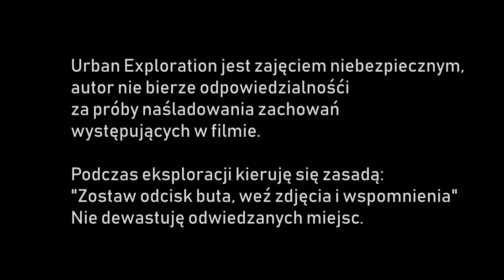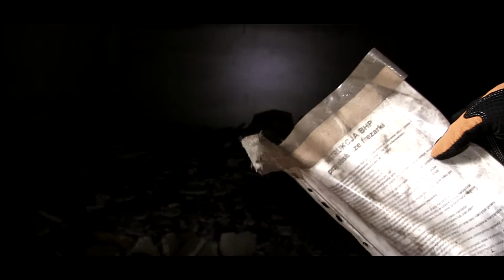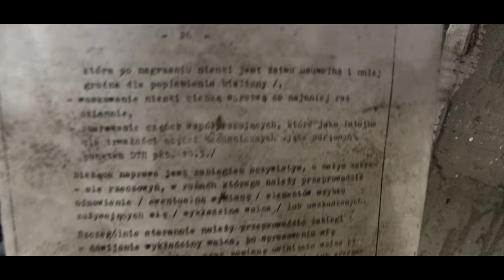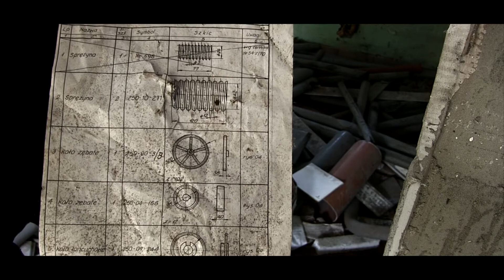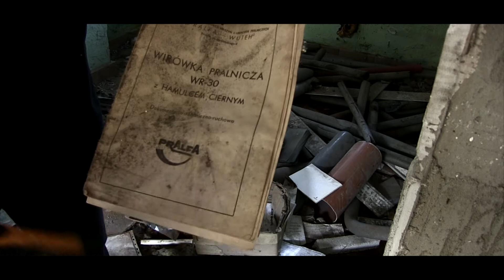DZIWNE DŹWIĘKI PODCZAS EKSPLORACJI - EKSPLORACJA OPUSZCZONEJ PRALNII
Eksploracja opuszczonej farbiarni, która przestała działać w ok. 2009 r. Podczas eksploracji natrafiamy na dziwne dźwięki.

Podczas eksploracji przestrzegam zasady: "Zostaw odciski butów, zostaw zdjęcia i wspomnienia" - nie niszczę ani nie wynoszę żadnych przedmiotów z obiektów. (Ksawery też stosuję się do tej zasady)

Urban Exploration jest zajęciem niebezpiecznym, materiał nie jest poradnikiem i ma charakter dokumentalny. Autor nie ponosi odpowiedzialności za próby naśladowania przedstawionych w nim wydarzeń.

Obowiązuje ścisły zakaz podawania lokalizacji w komentarzach!